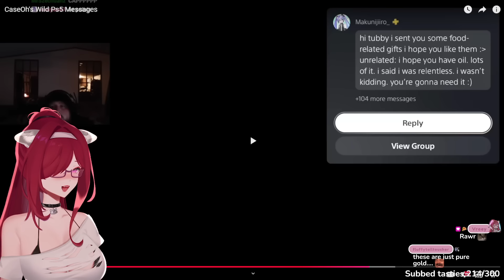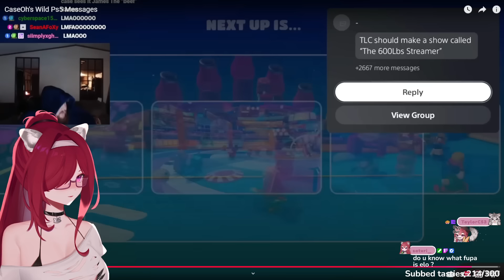HIS FANS ROASTED HIM! | Vtuber reacts to Caseoh’s wild ps5 messages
Vtuber reacts to Caseoh's funniest Ps5 fan messages.

Elo reacts to CaseOh's Wild Ps5 Messages by    @MoreCaseOh

Hi! I’m Elo, a Vtuber who does reactions videos  🤍